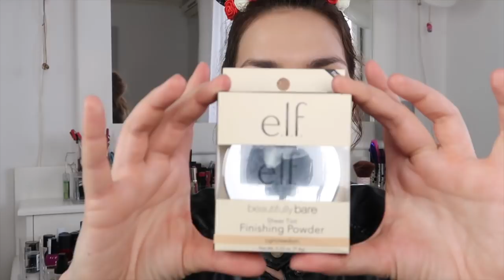ISPROBAVAM E.L.F. COSMETICS ŠMINKU | MashintheBeauty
E.L.F. cosmetic šminka endavno je došla u Bipa Hrvatska. Odmah sam otišla, kupila nešto od šminke kako bih isprobala kakva je. El.L.F. cosmetics pamtim kao prvu šminku koju sam kupovala preko interneta i bila je jako jeftina. U Bipi je puno skuplja nego na internetu. Možete ju naručiti npr preko iHerb.com stranice.